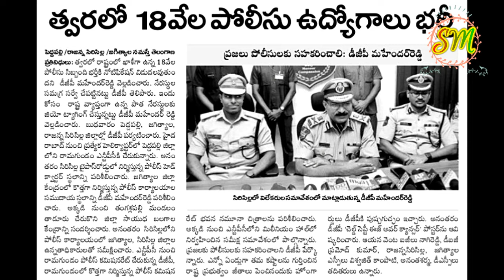18000 police constables notification in febraury must watch now by SRINIVAS Mech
18000 police constables notification in febraury must watch now by SRINIVAS Mech.